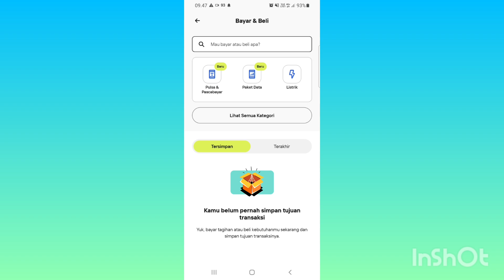Cara Membeli Paket Data di Wondr by BNI